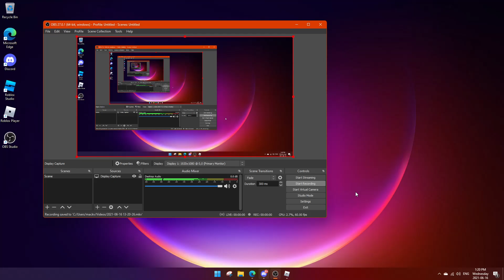ROBLOX On Windows 11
ROBLOX Game running on the leaked windows 11 build, not final.